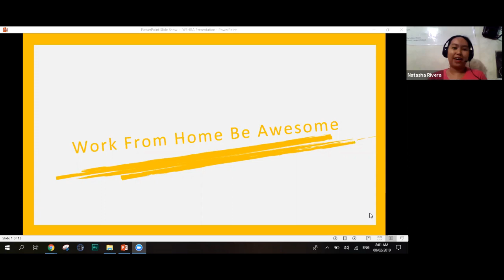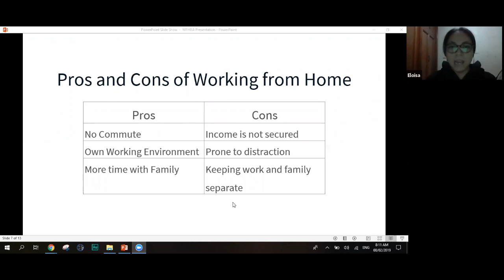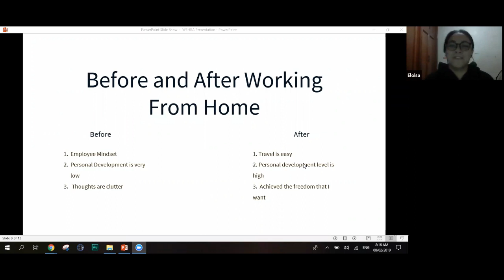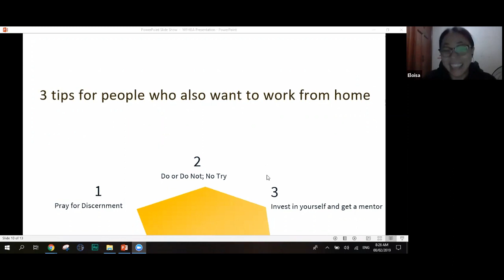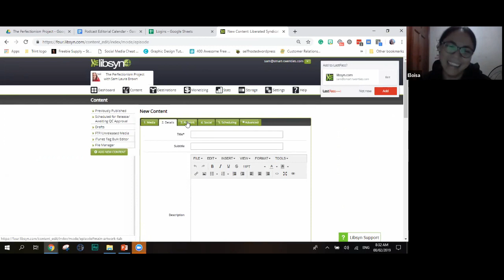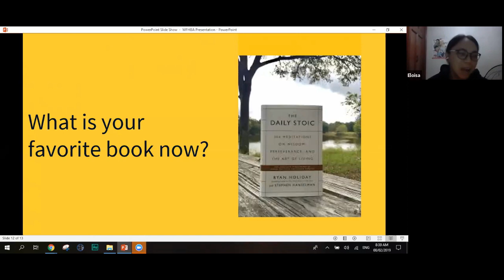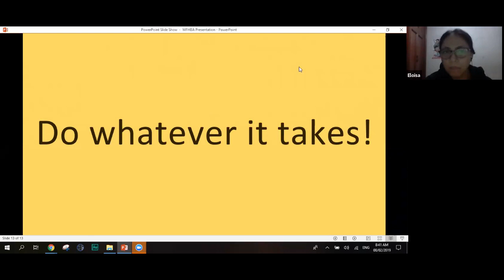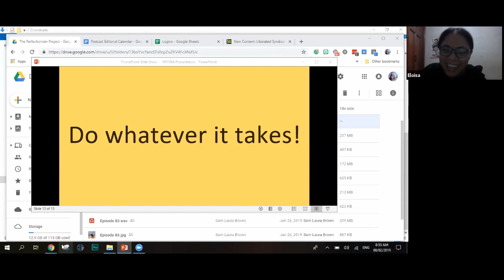From A Call Center Agent To A Work From Home Podcast Pro With Eloisa Almonicida